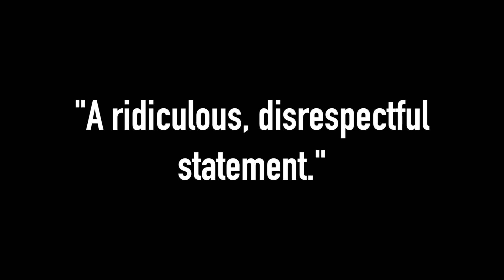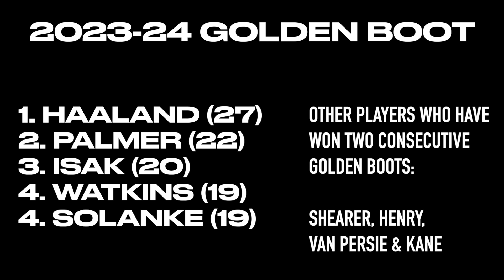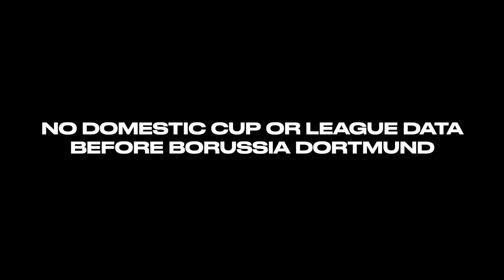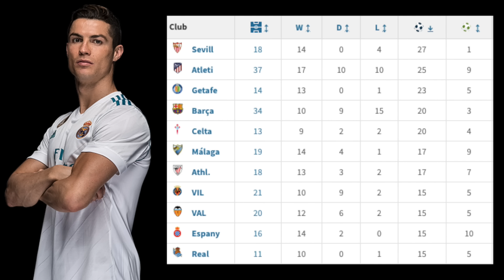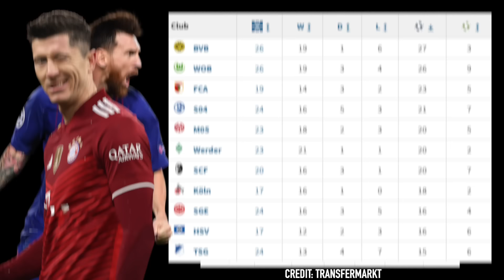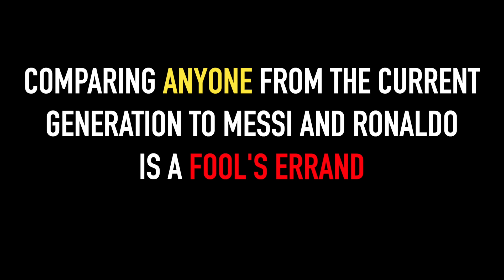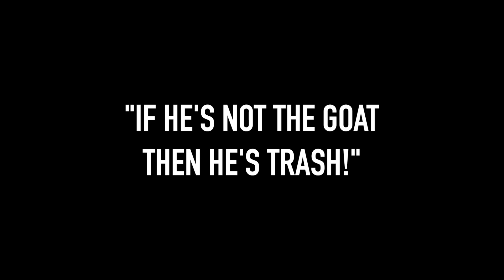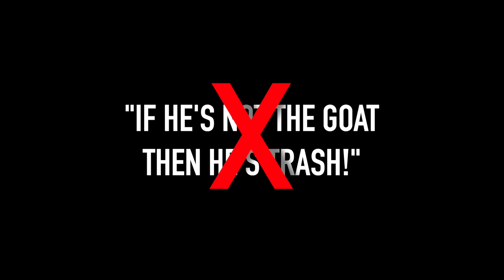Has Haaland REALLY regressed this season? | The Breakdown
The criticism that Erling Haaland has received in his second season at Manchester City has been a bit puzzling. Understandable to a point, considering the big misses he has had - uncharacteristic misses it should be said - but greatly overblown as well.

Plenty of focus has been put on his lack of involvement and his lesser yield of goals - but is his output really that bad? And is he just a victim of his own success and people criticizing him for not being something they expect him to be?

Heavy criticism: 00:00
Season vs season: 01:18
Funny myths: 04:04
The ‘GOAT’ obsession: 06:53
Thoughts?: 10:30